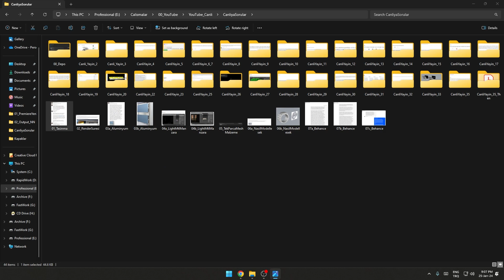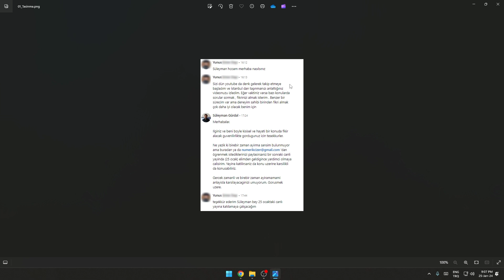İş, semt ya da şehir değiştirirken neleri göz önünde bulunduruyorum? - Öğrenci Sorusu 344